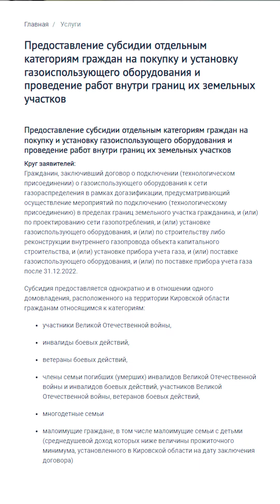Комплект газового котла ARDERIA, стабилизатора RuCelf и дымохода - всего за 39990 руб.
Сантехника оптом и в розницу в магазинах САНТЕХМАРКЕТ
Огромный выбор сантехники от эконом вариантов до дорогих дизайнерских европейских брендов, инженерная сантехника, котлы, радиаторы.